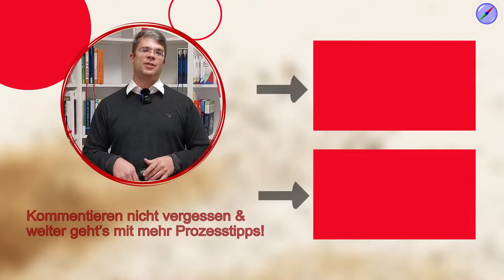Prozessanalyse - so entdecken Sie Verluste & Verschwendung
Mit der Prozessanalyse untersuchen Sie systematisch einen Geschäftsprozess nach Verbesserungsmöglichkeiten, um das gewünschte Prozessziel zu erreichen. Wie man dabei vorgeht, welche Methoden, Kennzahlen oder Vorgehen es gibt, klären wir im Video anhand vieler Beispiele.

00:00 Start
00:36 Warum eine Prozessanalyse?
01:39 Prozessanalyse Kundenabrechnung
03:50 Vorgehen Prozessanalyse
05:45 Mehrarbeit erkennen durch Prozessanalyse
06:21 Ist- und Ziel-Zustand abgleichen durch Prozessanalyse
08:40 Prozessoptimierung
09:41 Fehlerfreie Prozesse erreichen
10:08 2. Schritt Effizienz steigern

🚩 ▬ Social Media ▬▬▬▬▬▬▬▬▬▬▬▬▬▬▬ 🚩